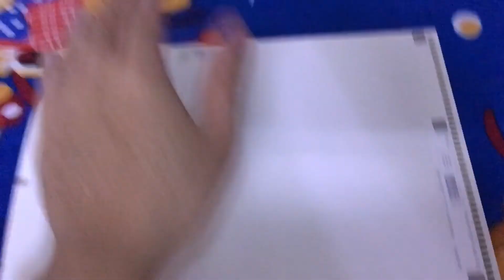เครื่องเล่นเกม PS3 ในปี 2020 สภาพเหมือนซื้อใหม่ 🎮🎮